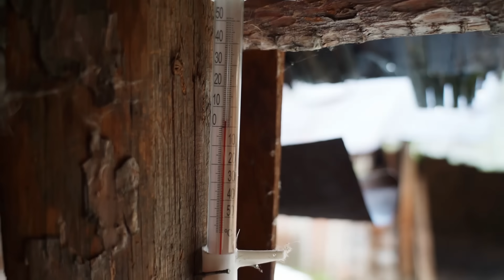ОТОРВАНЫ ОТ МИРА | ЖИЗНЬ ВДАЛИ ОТ ЦИВИЛИЗАЦИИ | ДОМАШНЯЯ ХЛЕБОПЕКАРНЯ И НОВОЕ ЛИЦО ДОМА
Реклама. ООО "МОНТАРО РУС". ИНН 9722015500.

Кто хочет нас поддержать, вот Катина карта Сбербанка:

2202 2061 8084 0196